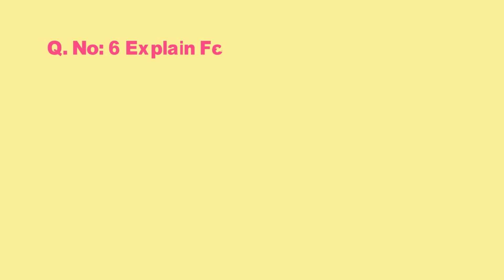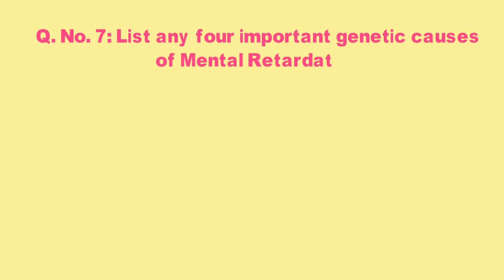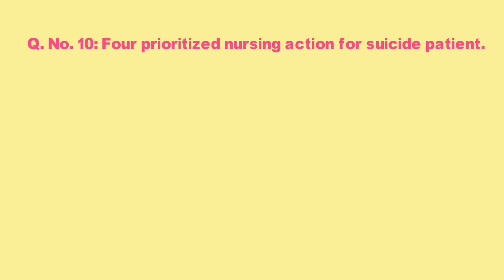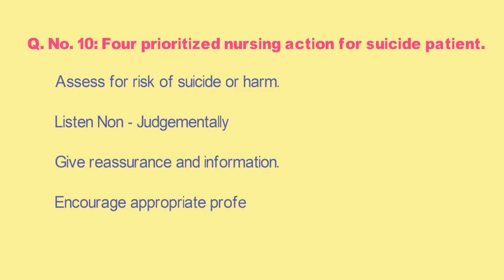Psychiatric Nursing August - 2017 Question Paper Solved Part - 2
In this video the second five questions were discussed.
6. Explain fetishism with an example.
7. List any four important genetic causes of mental retardation.
 8. Represent any four important clinical features of dementia.
9. Define McNaughten’s rule.
10. Predict four prioritized nursing actions in response to a suicide in psychiatric ward.

This video will give an insight for B. Sc - (N) 3rd year students to know about these topics.